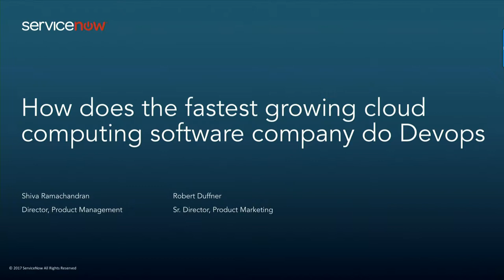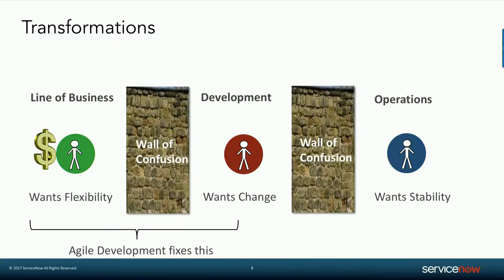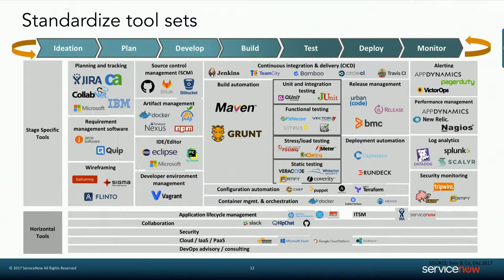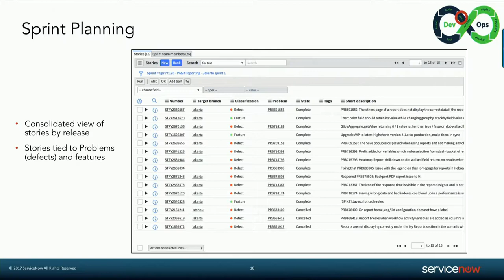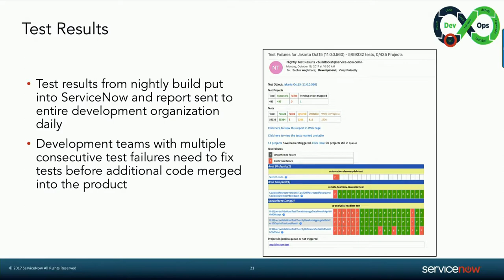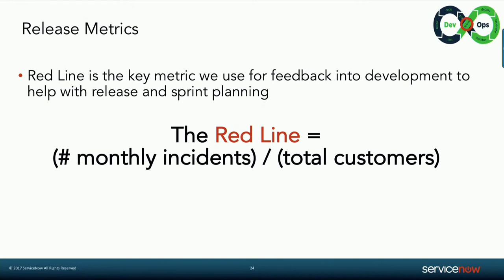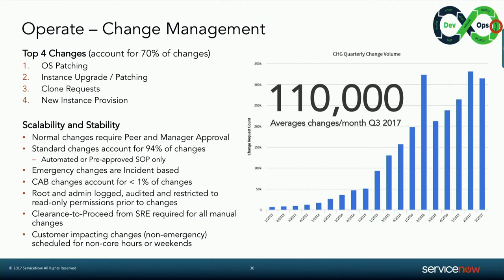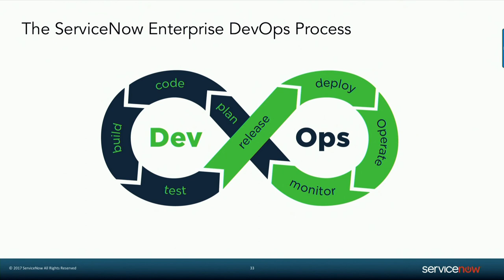How does [...] software company do DevOps? (Robert Duffner & Shiva Ramachandran)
Full title: How does the fastest growing cloud computing software company do DevOps?